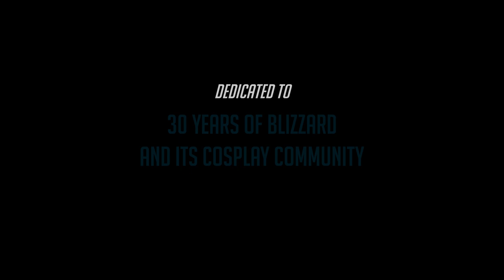Remotewatch - An Overwatch Short Film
~ First place winner for the 2021 BlizzConline Digital Storytelling Contest ~
Remotewatch is a project from cosplayers around the world who worked with director Steve Deering to create a short, entertaining film about the members of Overwatch connecting over "BlizzCam".

Director/Producer/Writer: Steve Deering
Producer: Anna Levine